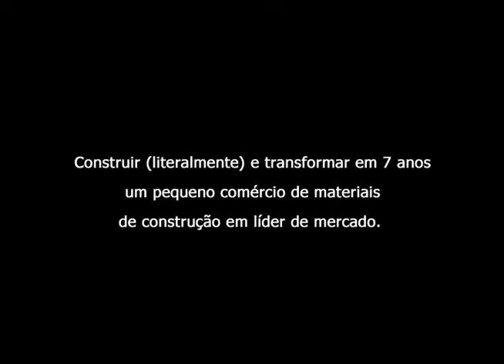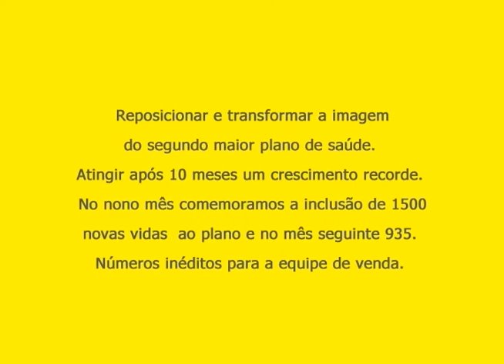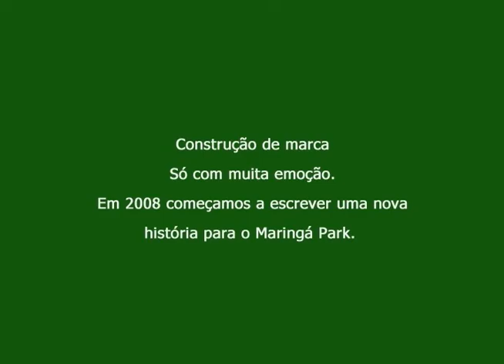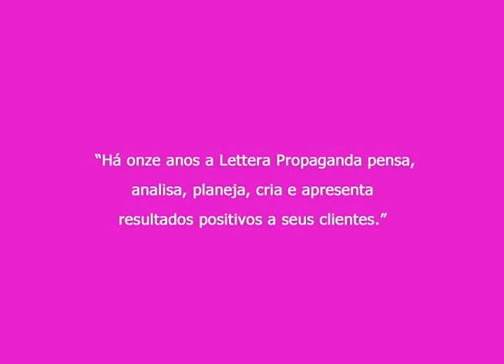Portfolio Lettera Propaganda